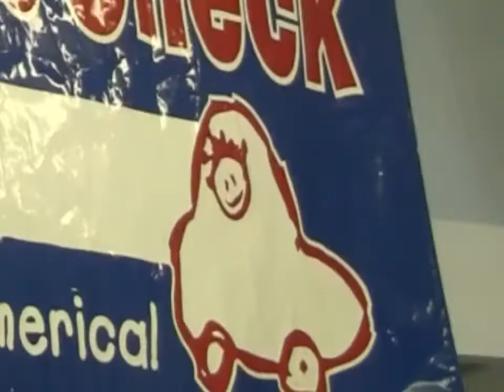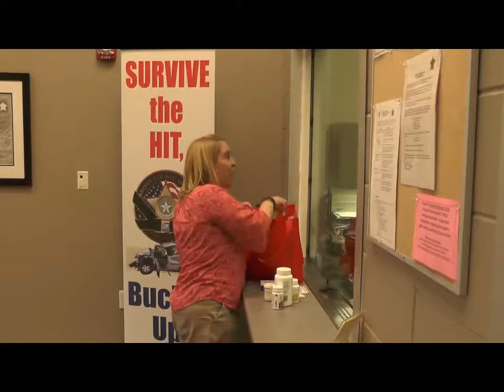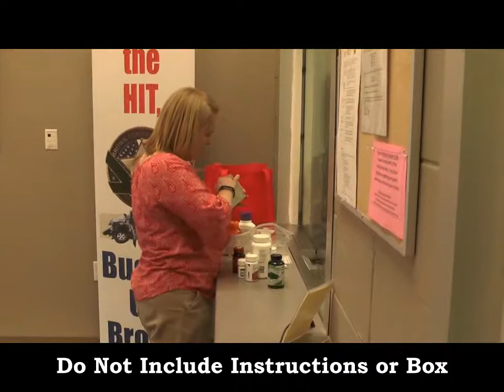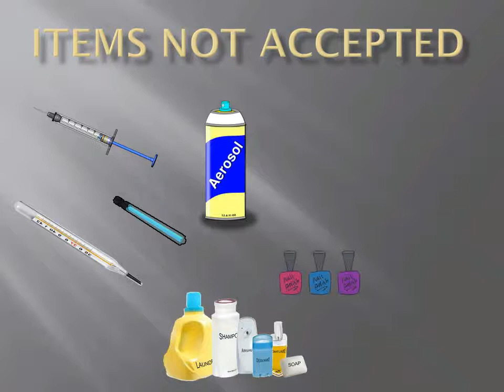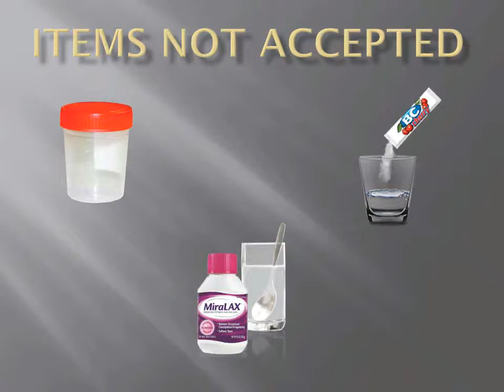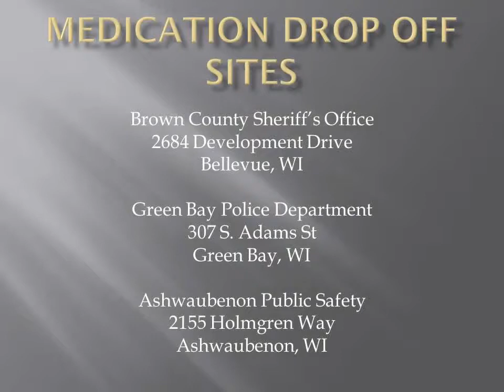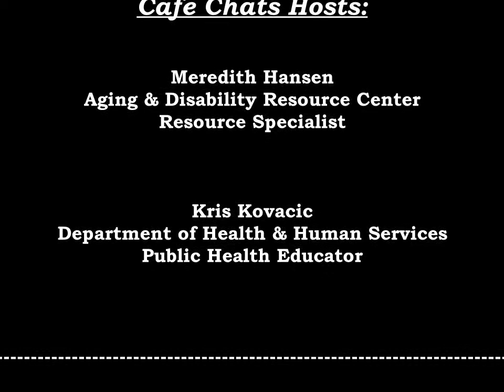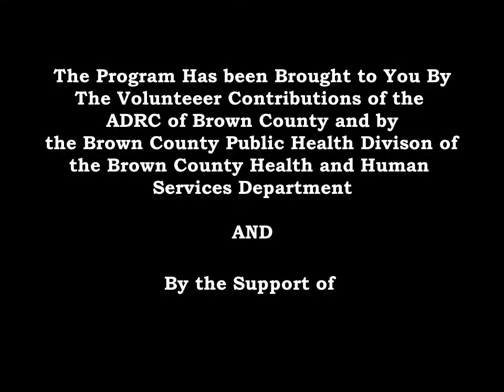Brown County Cafe Chat's - Safe Medications/Act Out Loud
Episode #3
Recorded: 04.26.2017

Theme(s):
1. Safe Medications Storage & Disposal;
2. Celebrating Community Members

A Joint Production of Brown County Public Health Division and the Aging & Disability Resource Center of Brown County